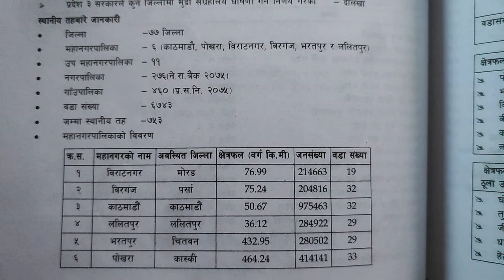नेपालको स्थानीय तहबारे जानकारी || जिल्ला | महानगरपालिका | वडा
psc gk iq preparation Best trick For Counting of Figures Reasoning, Counting of triangles llSolve गर्नुहोस 5 सेकेन्ड मा ll
 ll Engineer's Loksewa Solutions ll
ssc cgl reasoning, reasoning tricks, reasoning short cuts, counting the figures, reasoning short tricks in hindi, best reasoning videos for ssc cgl, counting of figures for ssc pre and mains exam, how to solve questions of counting of figures faster, important questions of counting of figures, basic concept of counting of figures, previous year paper questions counting of figures, best shortcuts of counting of figures, best tricks to solve questions of counting of figures,
Counting Square and  Rectangles(आयात र वर्ग)Tricks Part-1 ll IQ लोकसेवा (Verbal and Non-verbal) ll
Counting, Rectangle, Tricks, IQ Loksewa, Kuber Adhikari, Part-1
Square Tricks, IQ Lokswea, Kuber Adhikari
Counting Rectangle Tricks, Part 2, IQ Loksewa, Kuber Adhikari,
teach for nepali, kuber adhikari, iq loksewa, health loksewwa, loksewa aayog, solution,

Socialmedia Facebook Page Link(Like and follow)